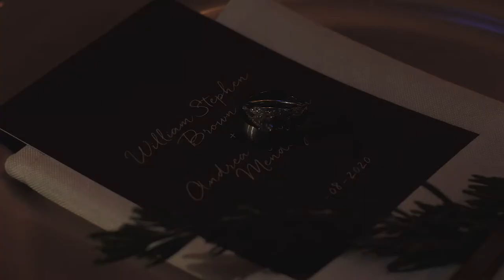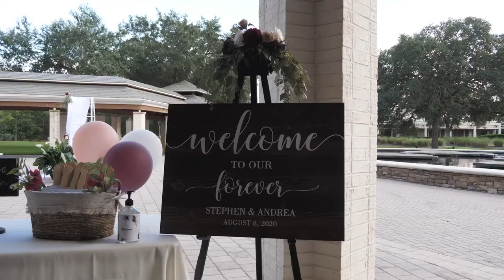The Browns - 08.08.2020 - our wedding video!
Mr. and Mrs. Brown!
My husband and I started dating July 2014, and fell in love pretty quickly, despite our first year together being long distance. We dated for 5 years before he proposed August 2019 in Germany, on a vacation together where he met my grandparents, aunt, uncle; and cousins.
It was such a beautiful day and we did the ring tour in rudesheim, starting with a boat on the Rhine river, then on a chair lift up to a memorial and a park, walking to the Niederwaldtempel (a beautiful round temple) and him proposing with the most beautiful back drop of the Rhine valley! We then went back down in a cable car and ate dinner at an exquisite castle, schloss johannisberg.
Wedding planning soon began, and we got married on August 8, 2020. In July, we will have been together 7 crazy, wonderful years, and in august we’ll celebrate our first anniversary married!
He is my love, my best friend, better half. I thank God daily for my goofy, handsome, radiant husband.

World Golf Hall of Fame, St. Augustine, FL
Video - Rob Chiola - Chiola Films
Photography - Daniel Colmenares with weefan photography
DJ - Denis Vasenin